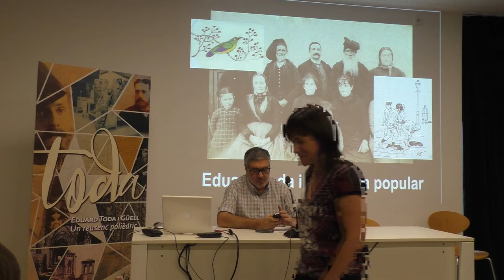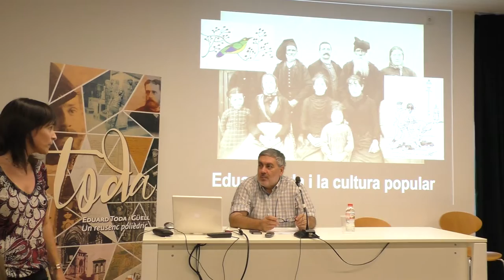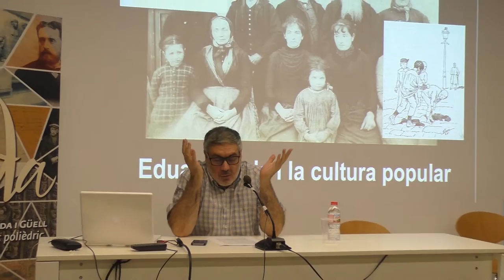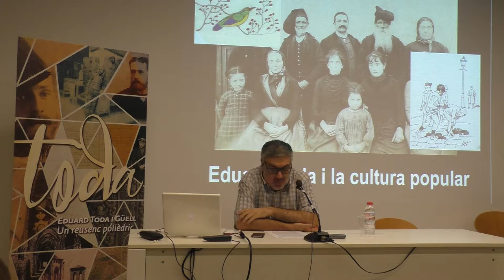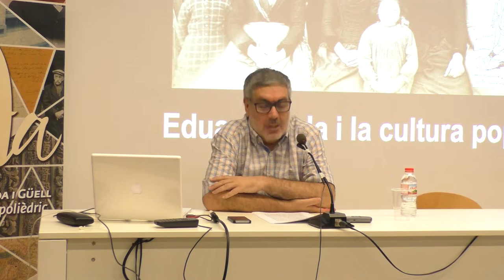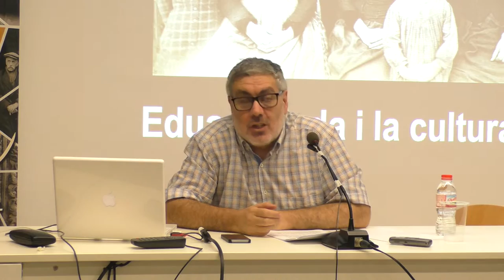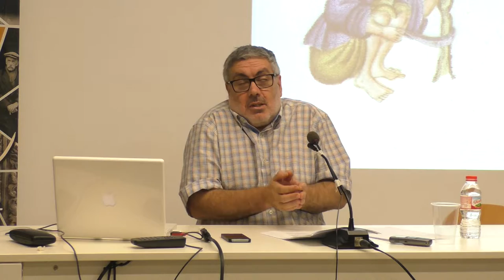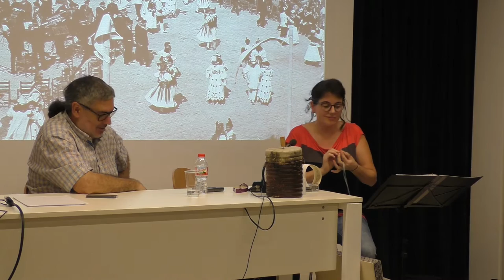Conferència: “Eduard Toda i la cultura popular”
Xerrada a càrrec de Salvador Palomar realitzada a l’arxiu Comarcal del Baix Camp el 28 de setembre del 2016 en el marc de l’any Toda. Durant l’acte s’han repassat els materials recollits, sobretot romanços i cançons populars, d’Eduard Toda al llarg de la seva vida i dels seus viatges pel món.
Laia Pedrol a musicat alguns dels textos recollits a Reus i a l’Alguer i els ha interpretat al final de l’acte.